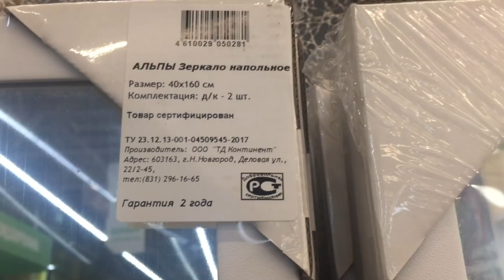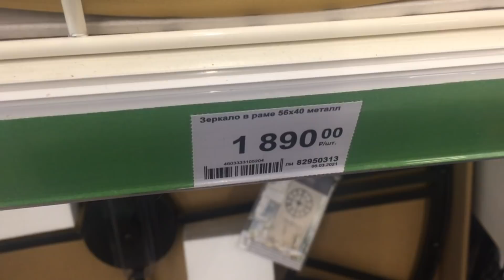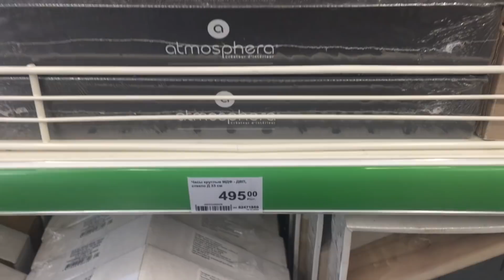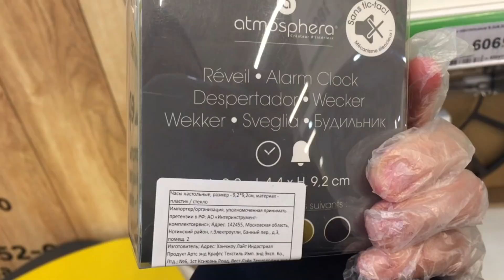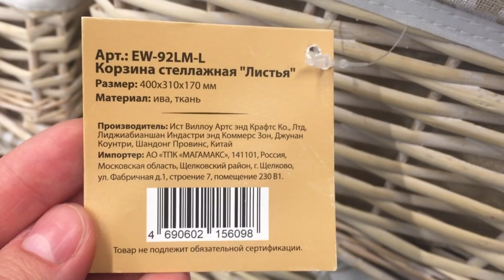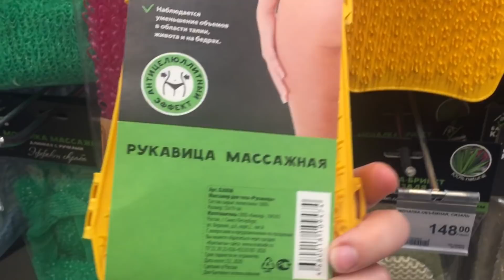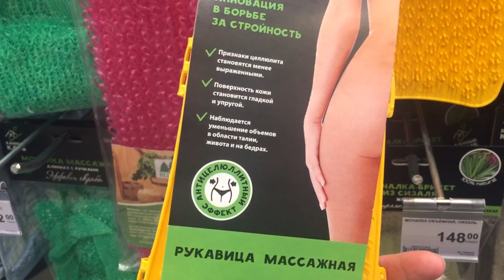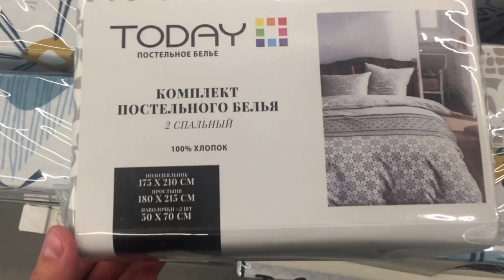Леруа Мерлен 😍Самые свежие НОВИНКИ! 💖Декор, текстиль, хранение.💖Обзор в магазине Леруа Мерлен.😍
Всем привет! Сегодня сделаю обзор новинок из магазина Леруа Мерлен. Декор, текстиль, хранение. Новинки Леруа Мерлен 2021. Обзор цен. Видео из магазина Leroy Merlin.
Интересные обзоры на моем канале:
🚦СВЕТОФОР🚦 Поступление НОВИНОК✅ Полезный👍 Обзор полочек из магазина низких цен💖